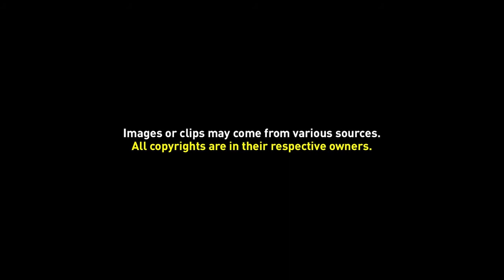Our Daily Foods